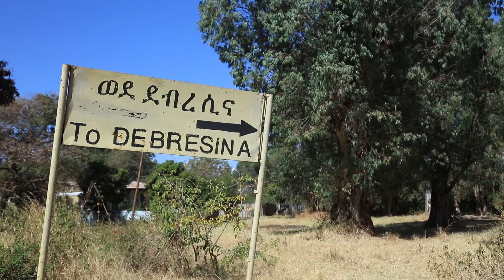የአፍሪካ የውሀ ማማ የጉዞ ማህደር Travel Archive